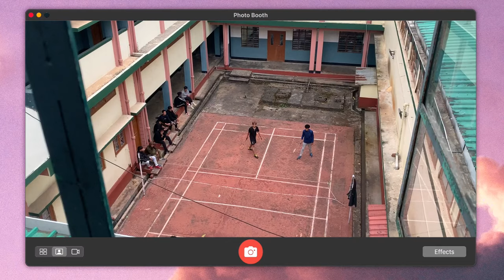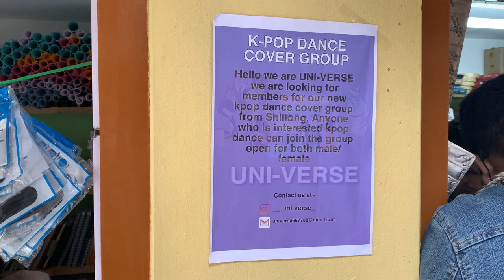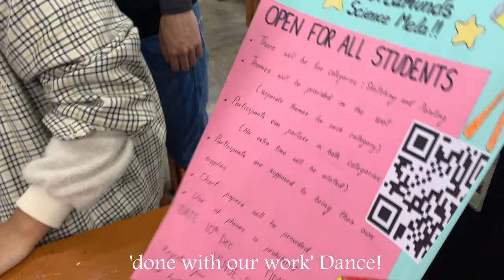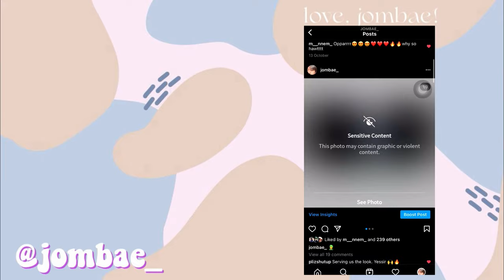Spend the day with us in St. Edmund’s College👨‍🎨 | Shillong | aesthetic vlog✨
VLOGMAS ep.4

📻 music used -